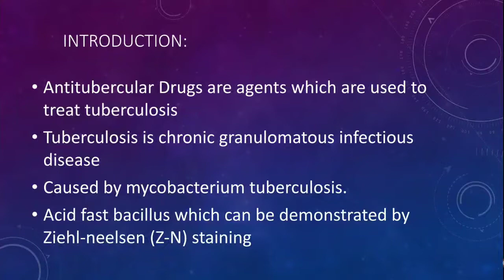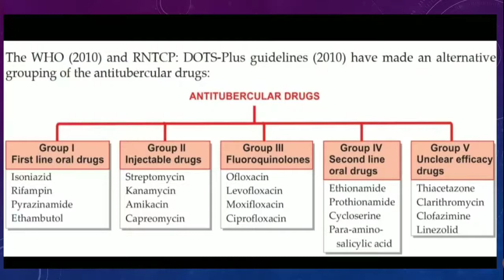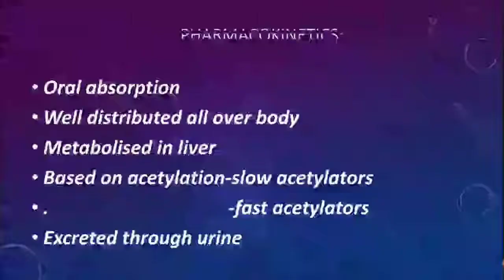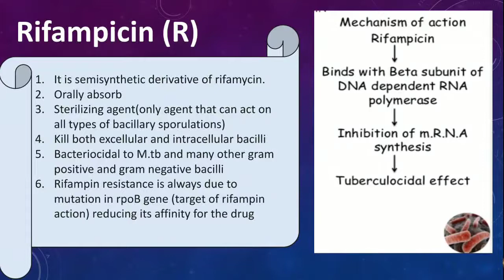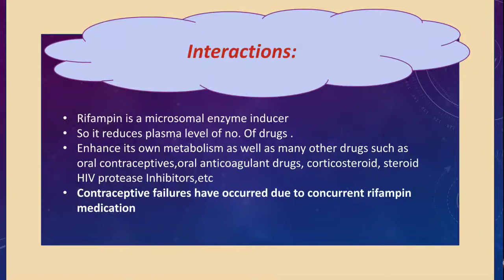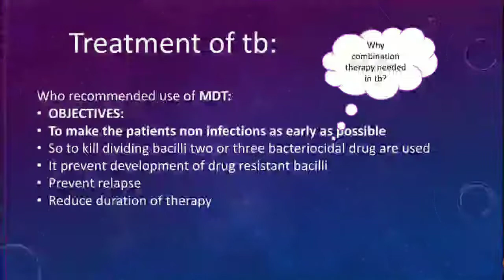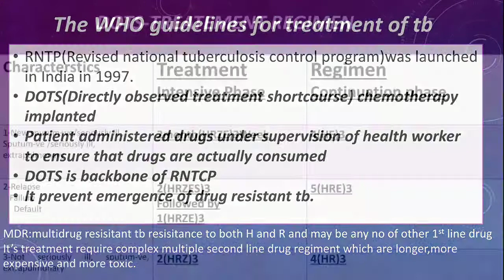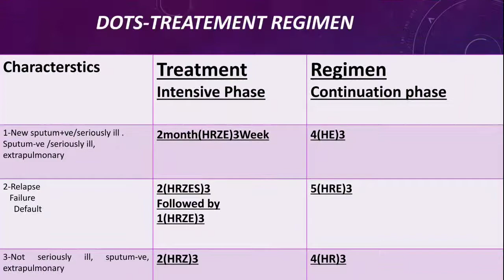Anti-tubercular Drugs (very easy) for Dental students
in this video we tried to illustrate the important drugs used in treatment of tuberculosis.
if u like the video then plz share with u friends